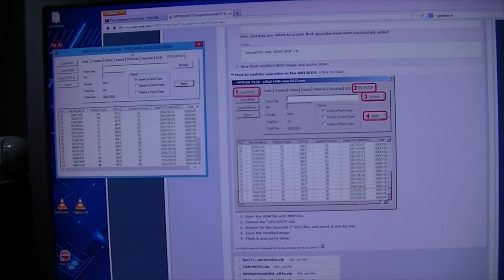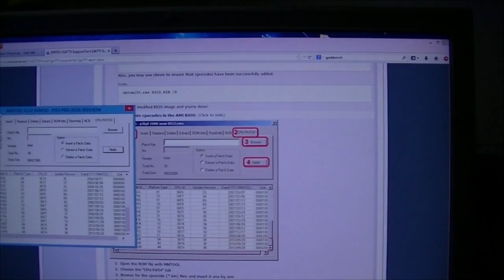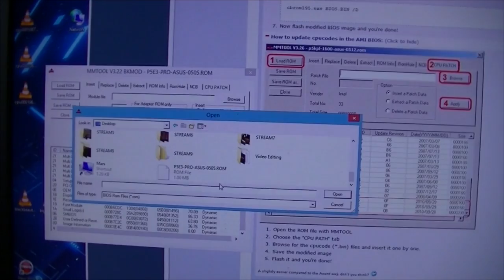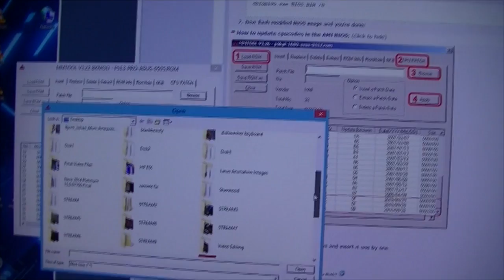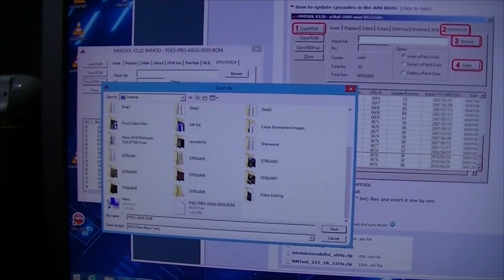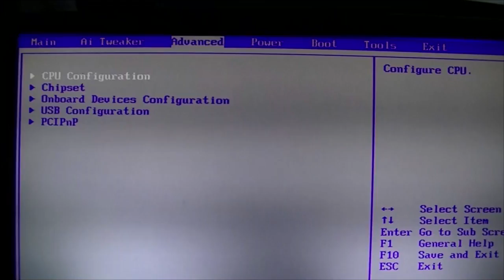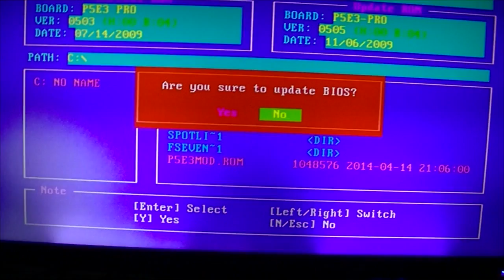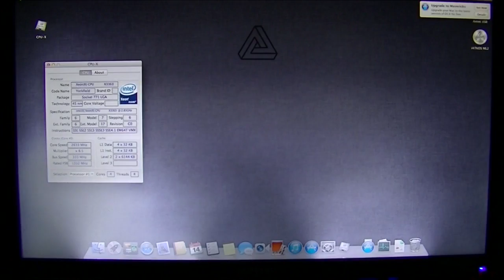LGA771 to LGA775 MOD - Microcode Update How To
How to update your Bios's microcode to fully "unleash the power" of your LGA771 Xeon processor!